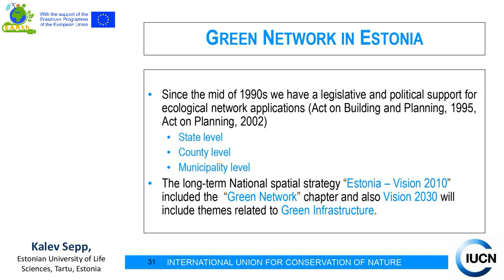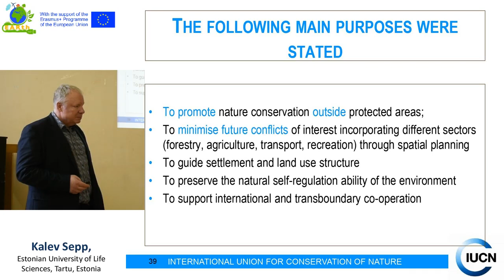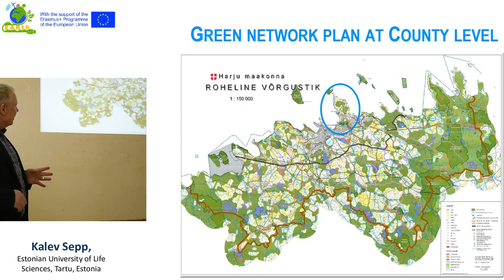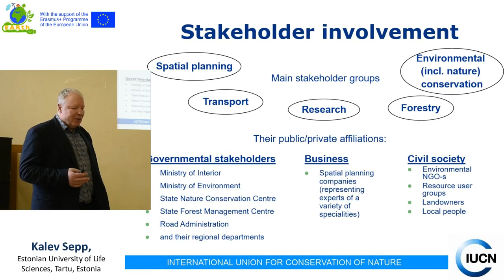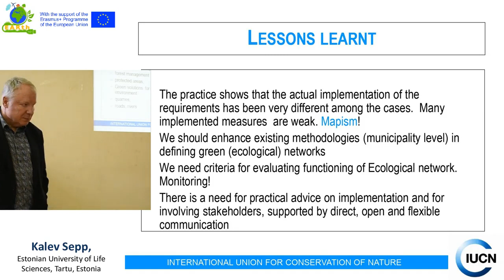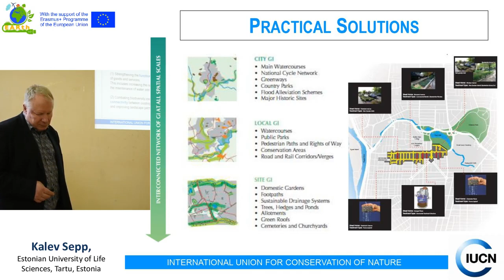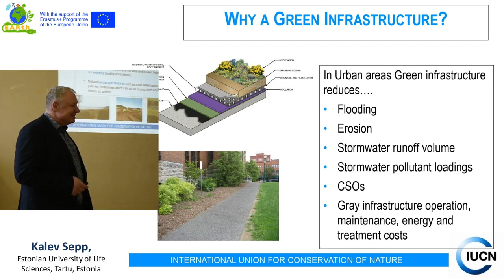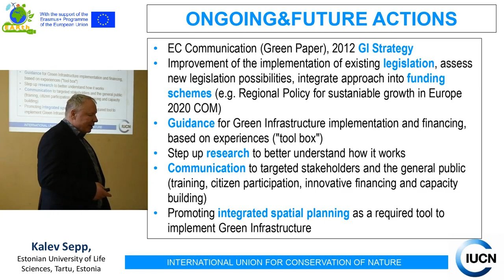Kalev Sepp, Planning green network Green infrastructure, Part 2, PskovSU